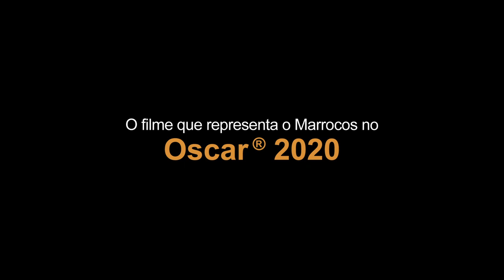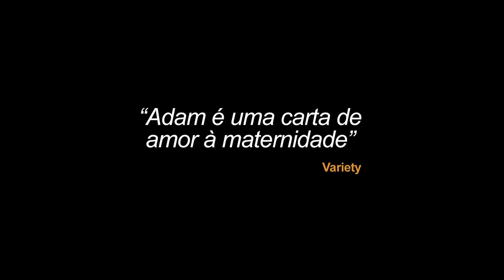Adam | Trailer ( Legendado)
Direção: Maryam Touzani
Distribuição: Arteplex Filmes

Sinopse:
Abla é uma mulher viúva e mãe de uma menina de dez anos de idade. Batalhando para sobreviver e conseguir um bom futuro para sua filha, ela começa um negócio vendendo pães e doces marroquinos. Quando uma jovem grávida aparece em sua porta buscando refúgio, ela se vê obrigada a repensar seu estilo pragmático de maternidade e tem sua vida mudada completamente.